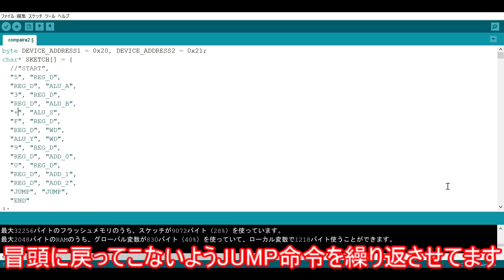【電子工作】CPUをトランジスタで作ろう！#16 完成！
今回はRAMの用意と最後の配線です

「これを作ってほしい！」というものがりましたらコメントで教えてください～
できそうなものは作りたいと思います！